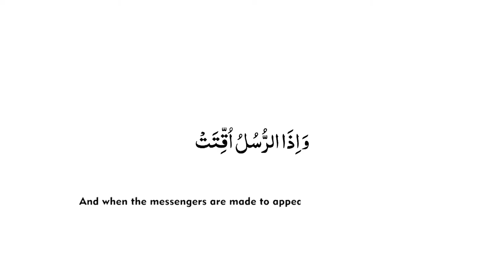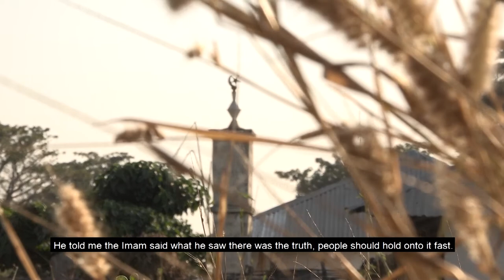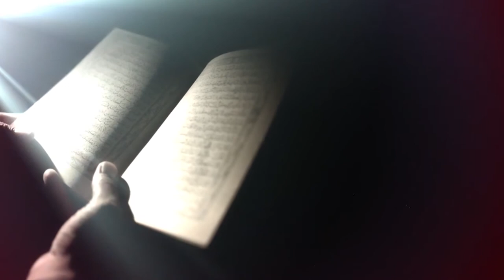Sanda Village | The Gambia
Join us on a captivating journey to the remote village of Sanda in Africa, where we explore the remarkable growth of Islam Ahmadiyya. From heartfelt stories to vibrant cultural practices, follow the journey of locals such as Masire Jawo and Mansale Jawo as they narrate how they accepted Ahmadiyya and brought it to the people of the village of Sanda, the Gambia.